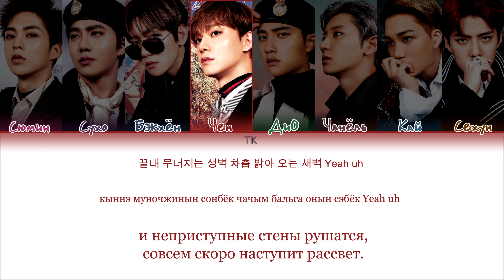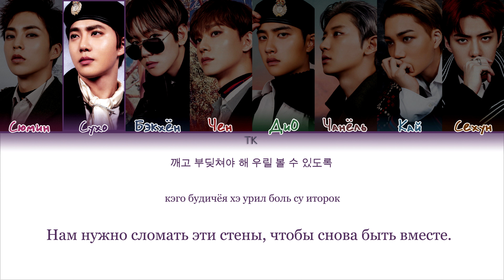EXO – The Eve [ПЕРЕВОД НА РУССКИЙ/КИРИЛЛИЗАЦИЯ Color Coded Lyrics]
• Артист: EXO
• Песня: The Eve
• Альбом: THE WAR – The 4th Album
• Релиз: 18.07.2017